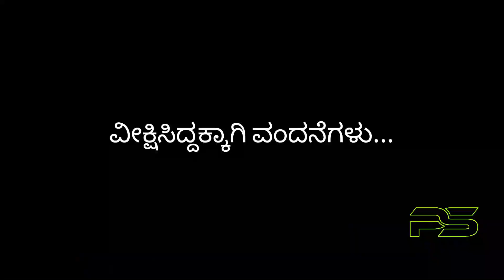ಹೊಳ್ಳೆಕಲ್ ಫಾಲ್ಸ್ | Hollekal Falls | Ramanagara | Karnataka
-ದಯವಿಟ್ಟು ಕನ್ನಡ ಪ್ರಯಾಣ ವ್ಲಾಗ್‌ಗಳನ್ನು ಬೆಂಬಲಿಸಿ...
-Please support kannada travel vlogs.

-Location: Hollekal Falls .
-Distance: 60-70kms from Bengaluru.
-Best time to visit: During Monsoon...
Info:-
Around 60-70 Kms from Bangalore city.It is one of the less known waterfalls near Bengaluru in Ramanagara.This place near the village side and as we visited during summer there's was a very less flow of water and I will try doing a vlog of same location during Monsoon to experience the beauty of this location.Please don't trash your travel and travel safe...

Please don't TRASH YOUR TRAVEL...

One of my Video with more views in my Channel..

Thanks for the non copyright Music..